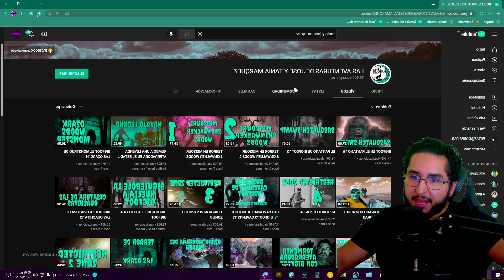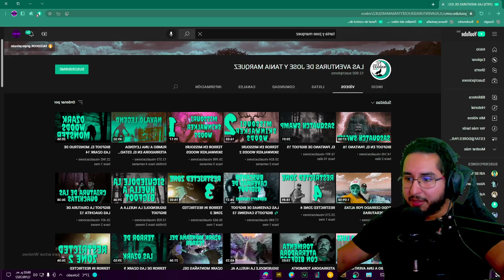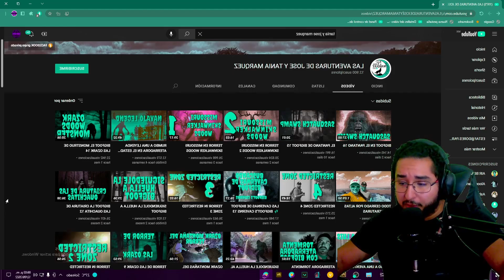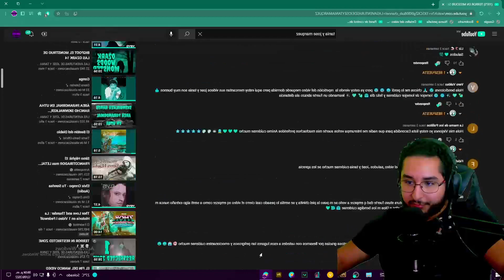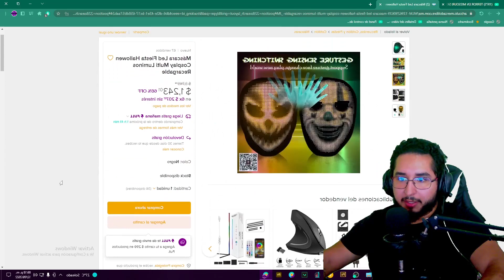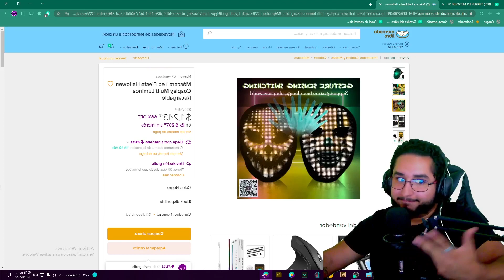JOSE Y TANIA MARQUEZ FAKE SKINWALKER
EL DIA DE HO0Y VEMOS COMO JOSE Y TANIA MARQUEZ FINGEN MANIFESTACIONES CON UN PRODUCTO DE INTERNET